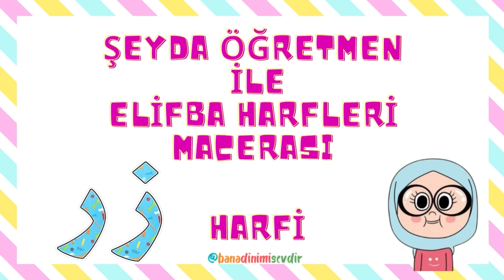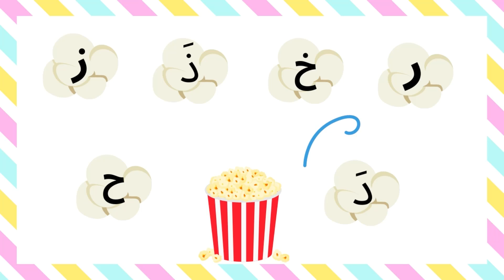Şeyda Öğretmen İle Elifba Harfleri Macerası-Ra ve Ze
Video kullandığım Radyo ve Zeytin resimleri @etkinliklerle_dinegtimi adresinden ulaşabilirsiniz .Katkılarından dolayı hocama teşekkür ederim